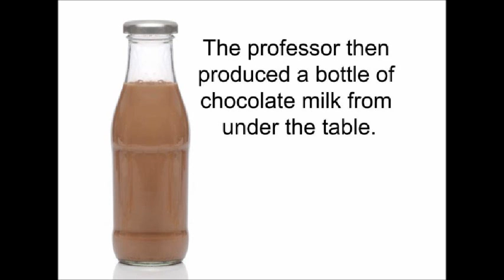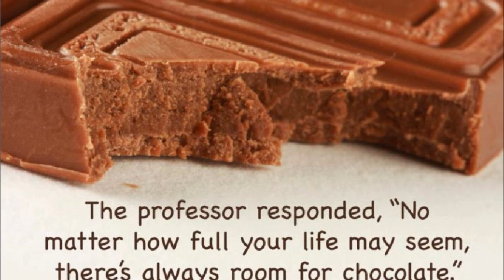The Empty Pickle Jar